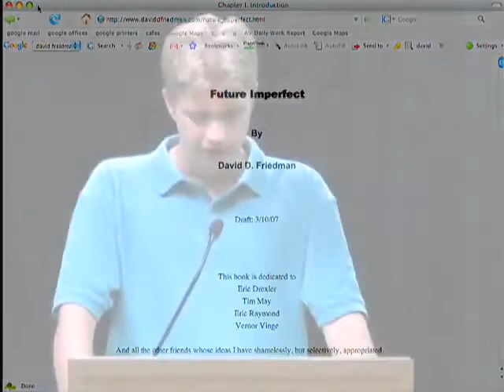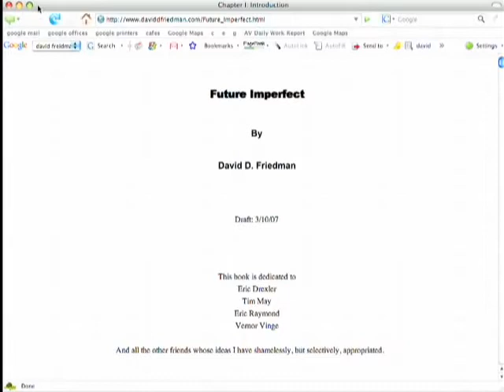Future Imperfect - David Friedman Talks at Google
David Friedman visits Google's Mountain View, CA headquarters to discuss his book "Future Imperfect: Technology and Freedom in an Uncertain World." This event took place on September 3, 2008, as part of the Authors@Google series.

In his brand new work, Future Imperfect: Technology and Freedom in an Uncertain World, the famed economist David Friedman presents a variety of technological revolutions in the next 20 years and their implications. If dead could be brought alive, genes of the unborn could be picked and matched to a perfect combination, and robotic flies are the future of surveillance cameras, then what does this all mean for the traditional values and ideals our society is based on? Our passive consumption of evolving technology could lead to more or less privacy than we have ever known, freedom or slavery, effective immortality and radical changes in life, marriage, law, medicine, work, and play.

David D. Friedman is Professor of Law at Santa Clara University, California. After receiving a Ph.D. in theoretical physics at the University of Chicago, he switched fields to economics and taught at Virginia Polytechnic University, the University of California at Irvine, the University of California at Los Angeles, Tulane University, the University of Chicago, and Santa Clara University. A professional interest in the economics of law led to positions at the law schools of the University of Chicago and Cornell and thereafter to his present position, where he developed the course on legal issues of the twenty-first century, which led to his writing Future Imperfect.Future Imperfect - David Friedman Talks at Google

David Director Friedman is an economist, physicist, legal scholar, and libertarian theorist. He is known for his writings in market anarchist theory, which is the subject of his most popular book, The Machinery of Freedom (1973). He has authored several other books and articles, including Price Theory: An Intermediate Text (1986), Law's Order: What Economics Has to Do with Law and Why It Matters (2000), Hidden Order: The Economics of Everyday Life (1996), and Future Imperfect (2008).